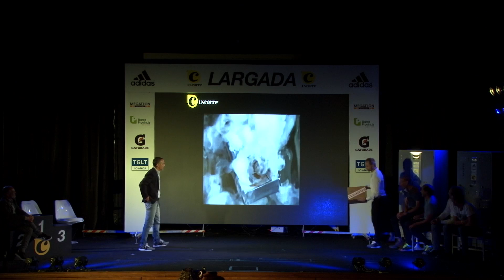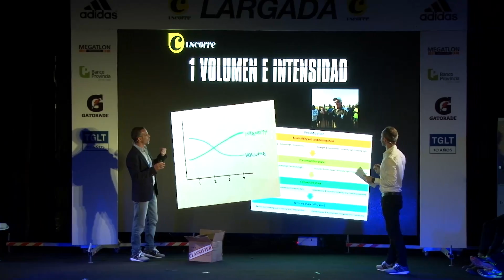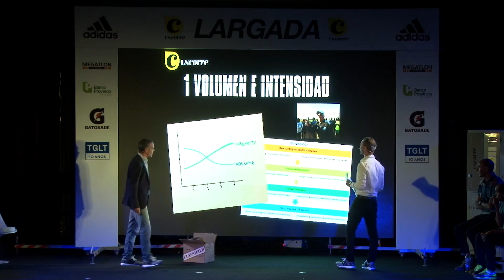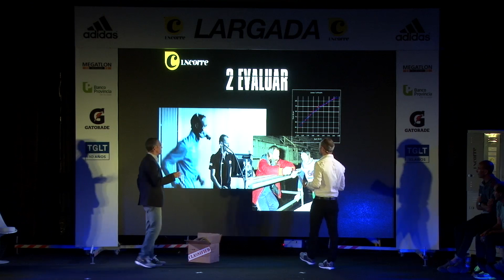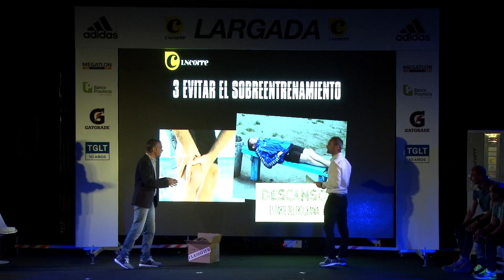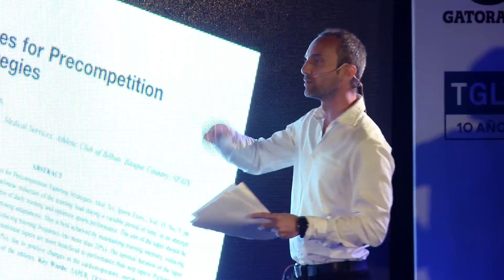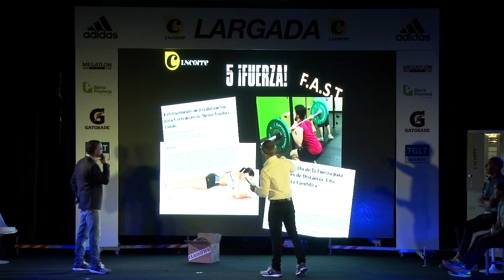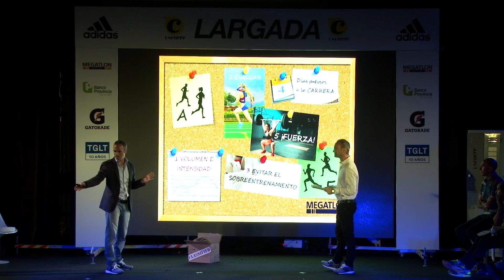experienciaLNCorre 3: Espiando a la elite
Germán Laurora y Martín Etchaleco dan detalles y elementos que los afcionados del running pueden tomar de los atletas de alto rendimiento para mejorar su performance.